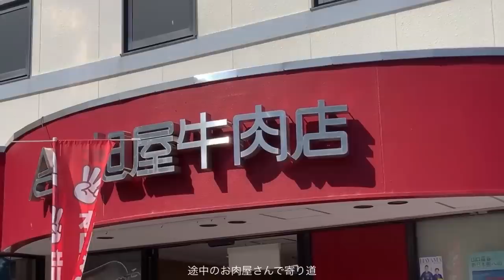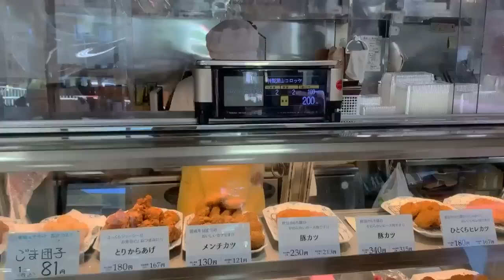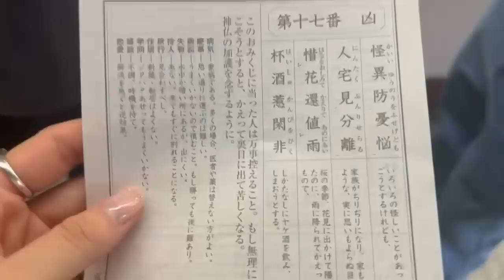sub) Sunglasses and Summer are here!😎 VLOG31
もう完全に夏です。夏なので海とお祭りに行きました。
ゆるく楽しんでいただけたら嬉しいです！

そしてついに
動画内でもお話していますが、
サングラスを発売します😎

商品名：sunnie（BLACK / BROWN）
発売日：7月15日（金）20:00〜
価格：¥24,200（税込）

We can ship overseas!

ずっと温めてきた商品なのでやっと届けられそうで嬉しい☺︎

暑いので水分補給たくさんして体に気をつけてください〜